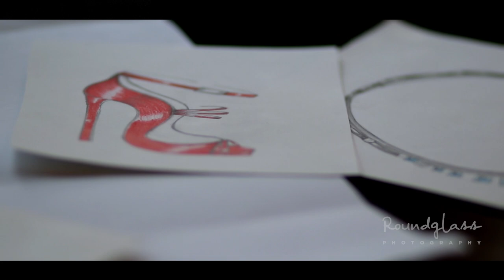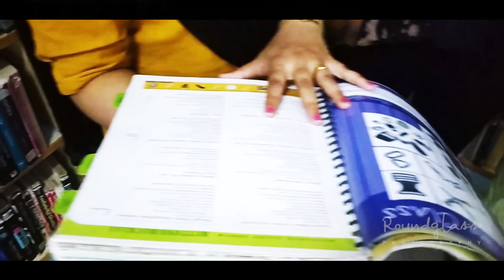Garden City University - Fashion Department Promo Video - Class Project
This is a class project done by Rajeev C Mohan studying MSc Electronic Media in Garden City University.
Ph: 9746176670